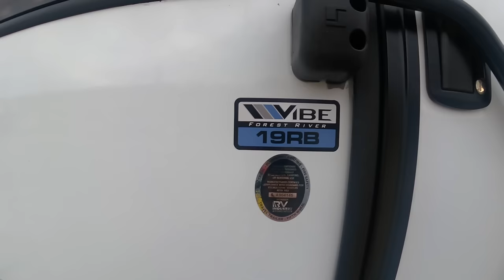RV Transport First Trip! Did I Lose Money? How much did I make? Orientation.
This is my first RV Transport trip. I went from San Antonio to Elkhart, IN, to pick up my first load. I also did my orientation as well, so I was gone for 5 days.

Ram 3500 Dually towing with the Blue Ox SwayPro weight distribution hitch. Truck and hitch were both great with no problems. The hitch was really easy to install, and provided a safe, and silent ride